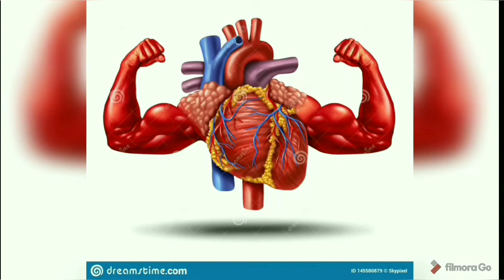Benefits of walking - நடைப்பயிற்சி மேற்கொள்வது எப்படி? அதன் பயன்கள்?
In this video I shared my walking experience and tips to go perfect walking... And also I shared benefits of walking